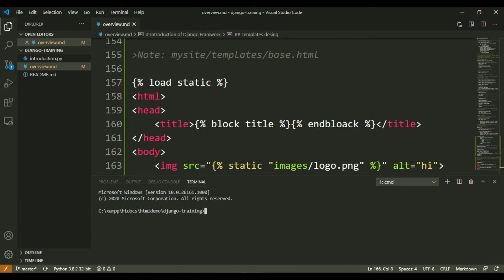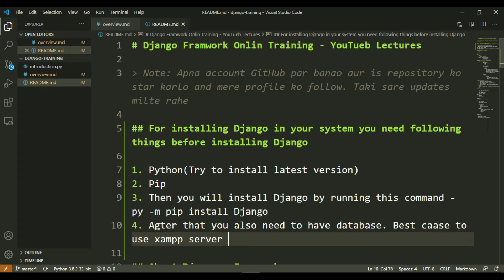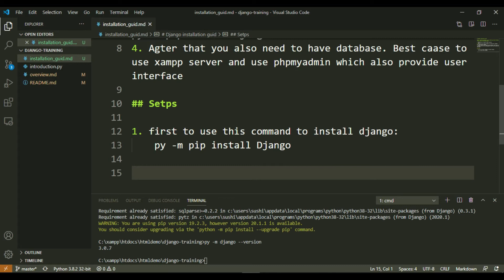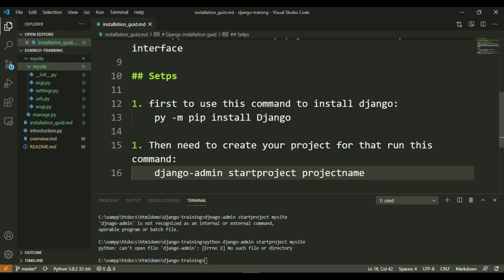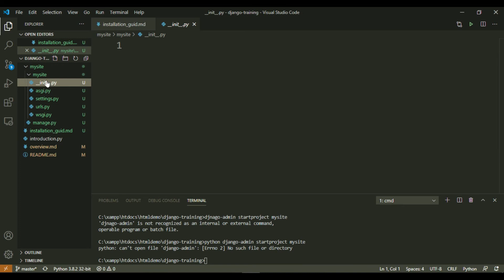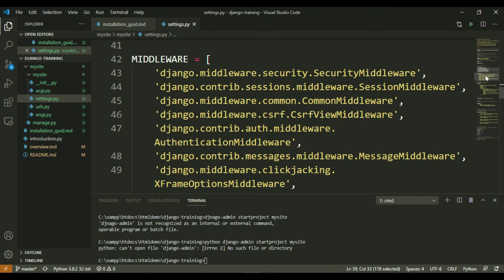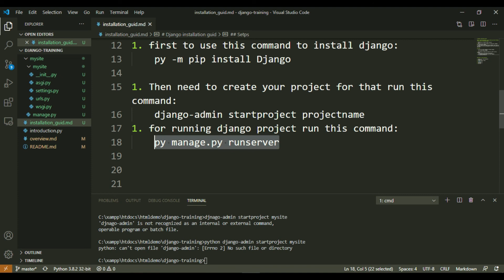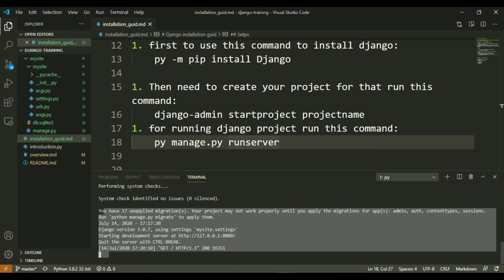Install the Django framework with file structure details Django online training Hindi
Django me view to kaise template ke sath connect karte hai?
Django framework ko download karo.
Django framework ka file structure and behaviour kya hai?
MVT file structure pattern ki details
Django Framwork ke file stuctre ki details

Web Developments | SEO | Promotion | Collage Projects | Web Designing
इसके साथ कई प्रश्न और प्रोग्राम्स की लिस्ट भी हैं जोकी विडिओ के अंत मे डिस्कस किया
गया है। तो विडिओ अंत तक देखो और इससे जुड़े किसी भी सवाल को कमेन्ट करके पूछो।

कमेन्ट करके अपना सवाल पूछो।

Python Video Course अगर पसंद आ रहा हैं तो हमारा उत्साह और बढ़ाने के लिए :

जरूरी लिंक -

Video Upload Time: 07:00 AM
Location: India
Language: Hindi
Video Categories :
1. Programming Languages (Python and PHP)
2. Development News

Copyrights By

Thank You To :
Students
Parents
Programming Community